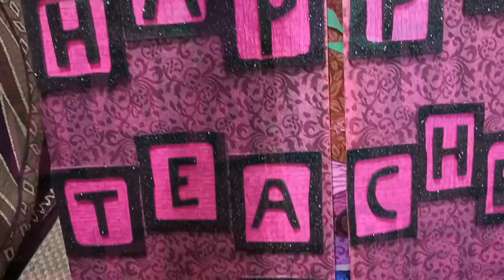Greeting card for teacher's day 💜